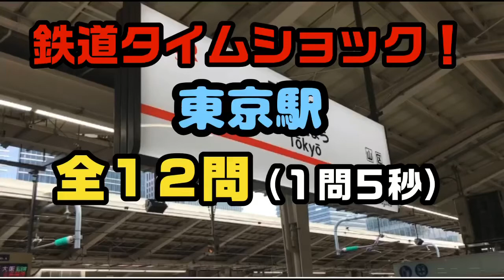【５秒×12問#08】「東京駅」むずかしめクイズ（正解率60%）‹鉄道タイムショック›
鉄道クイズを1分間で12問解く「鉄道タイムショック！」

「東京駅」の上級レベルの問題を集めました！

東京駅利用者ならわかる！？
思わず東京駅に行って確かめたくなる問題ばかりです！